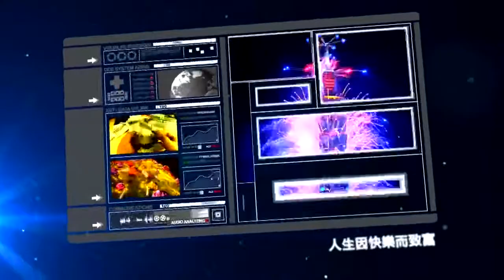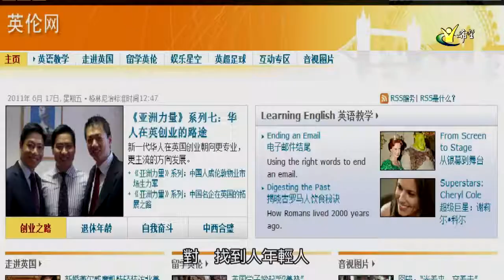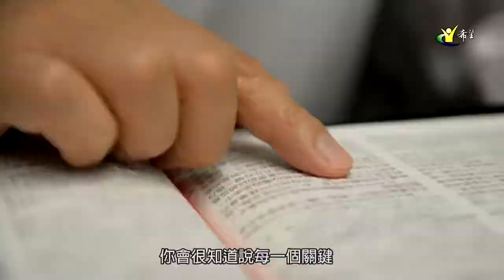豐富人生-人生可以隨時開始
主持人:蘇佳蓉
來賓:程大洲